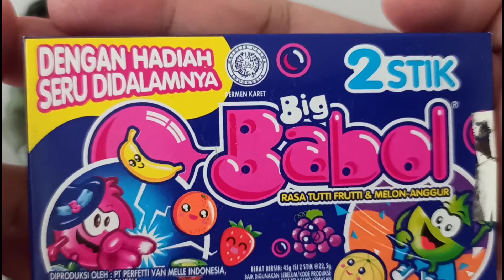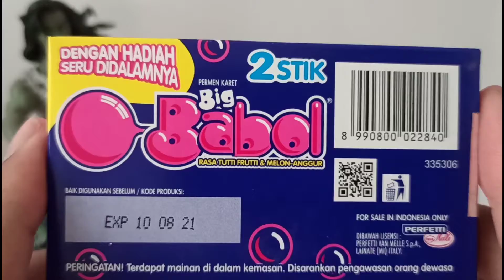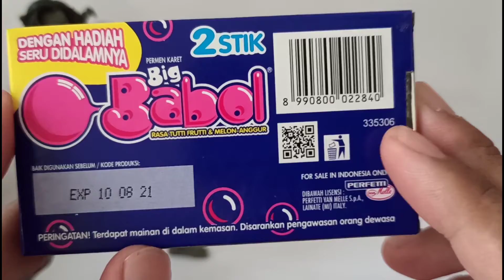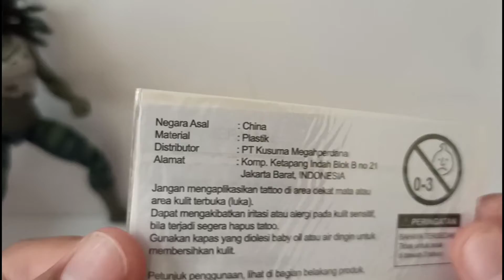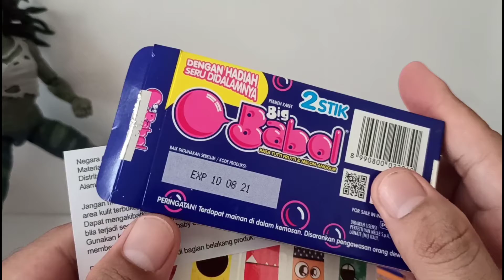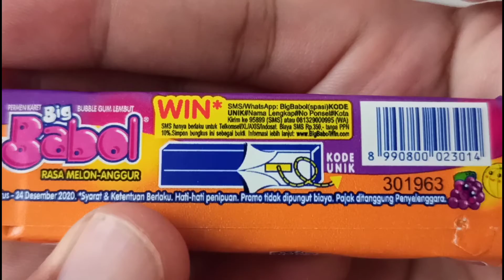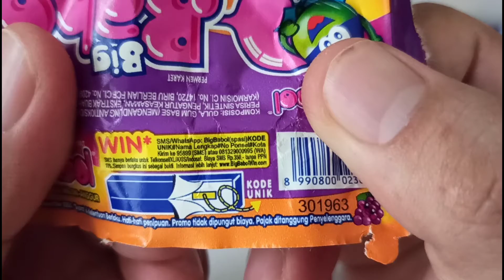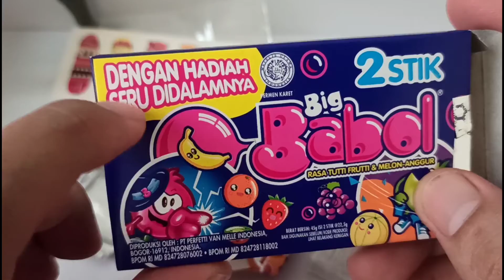Lagi Hunting Hot Wheels Iseng Beli BIG BABOL BERHADIAH Mainan didalamnya...Dapet Mainan Apa ya Guys?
Hi Guys, di Episode kali kali ini kita gak bahas Diecast or Figures ya Guys, ini purely rasa penasaran gue abis beli Big Babol permen karet yang ada hadiah mainannya didalamnya..kira-kira dapat mainan apa Guys?..penasaran??. silahkan tonton videonya ya Guys!. 😁😁...cekidot!!!

Peace Out!
Garasi77